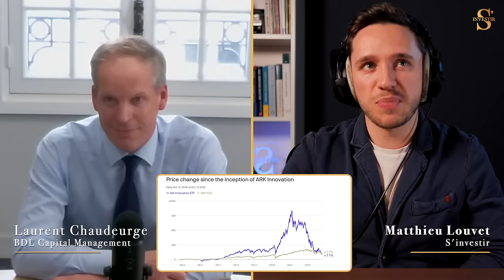Sélection d'actions, stratégie Short, risque des ETF : Laurent Chaudeurge livre ses secrets (SI #4)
Interview de Laurent Chaudeurge, gérant et porte-parole de BDL Capital Management

🎓 Ma Formation Vidéo OFFERTE : Comment investir pour protéger votre avenir financier et créer des revenus passifs solides (sans prérequis)

▬▬ Bonus & Ressources ▬▬

▬▬ SOMMAIRE

0:00 Présentation de Laurent Chaudeurge & BDL Capital Management
02:14 Les Hedge-Funds & la gestion alternative
04:41 Sa stratégie Long/Short Equity
08:42 Sa Stratégie Long
30:08 Sa Stratégie Short
56:07 Un particulier devrait-il faire du long/short ?
1:02:20  La vision de BDL Management pour 2024 ?
1:06:24 Le secret d’investisseur de Laurent Chaudeurge

Dans cette vidéo, l'invité est Laurent Chaudeurge, un des gérants de BDL Capital Management, une société de gestion indépendante française gérant 2.2 milliards d'euros d'actifs. Fondée il y a près de 20 ans, BDL se distingue notamment par ses fonds spécialisés en gestion alternative, assimilables aux Hedge Funds.

Laurent partage son parcours, introduit les concepts de gestion alternative et explique en détail la stratégie Long/Short Equity, une méthode clé de leur gestion. La discussion couvre également les approches d'investissement de BDL, l'usage du shorting d'actions, les critères pour choisir des positions longues ou courtes, et l'impact des crises financières sur leurs stratégies. Il nous partage aussi la vision de BDL pour 2024, leurs convictions actuelles sur les marchés, son secret d'investisseur et s'il pense que la stratégie long/short peut être utile pour les particuliers.

Bonne vidéo !

À bientôt,
Matthieu.

Avertissement : Les performances passées ne préjugent pas des performances futures. Ce contenu n’est pas un conseil en investissement. Tout investissement comporte un risque de perte en capital.  Les vidéos et le contenu distribués par la chaîne « S’INVESTIR » sont créés à des fins exclusivement pédagogiques, éducatives et informatives. Les conseils et les stratégies évoqués ne donnent aucune garantie de gain. Vous assumez l’entière responsabilité de vos choix d’investissement et vous ne pourrez pas vous retourner contre le créateur de contenu. Si vous cliquez sur ces liens, achetez quelque chose ou concluez un accord, S'investir peut recevoir une rémunération de la part des sites partenaires. Vous n'engagerez aucuns frais supplémentaires et vous soutenez cette chaîne. Au contraire, vous pouvez parfois gagner un bonus en passant par ces liens. Un grand merci pour votre soutien ! 🙏